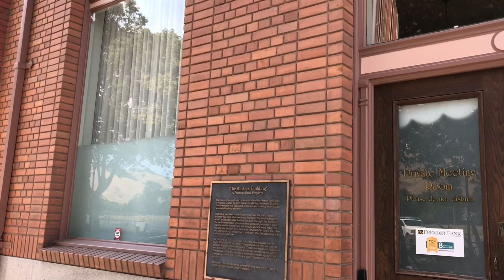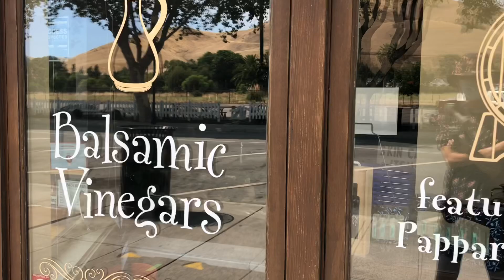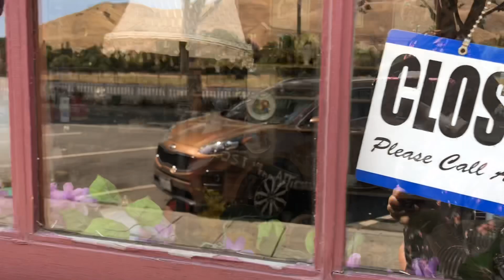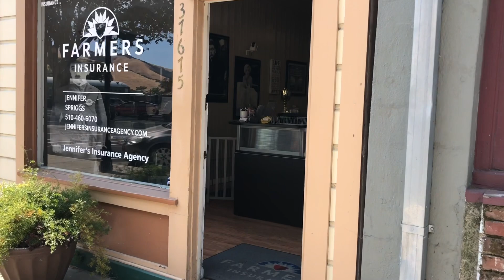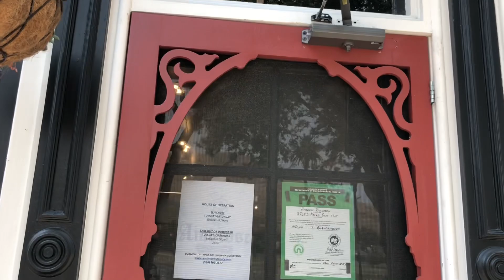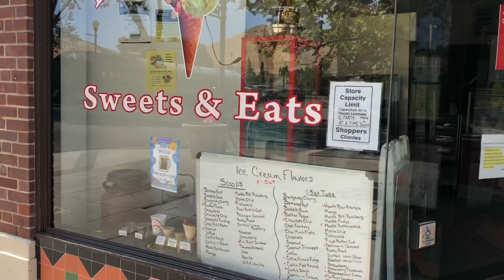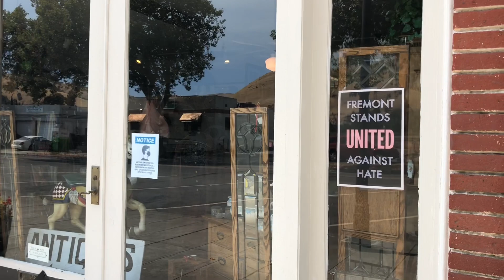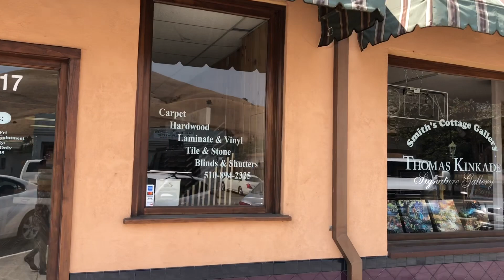Hardcore ASMR Tourist Voiceover - Niles, Fremont, CA